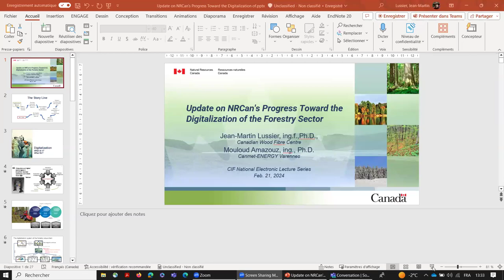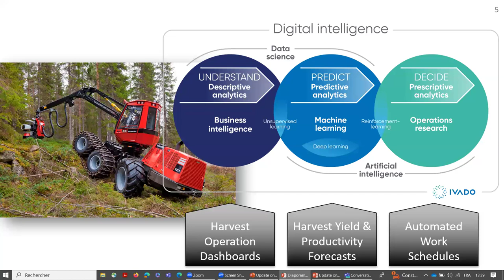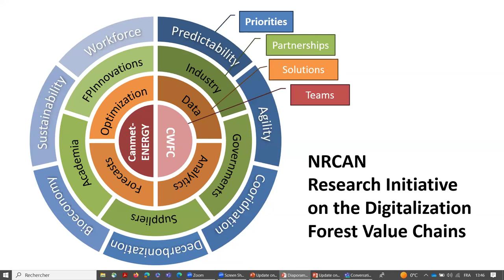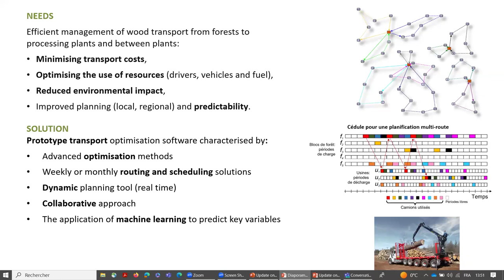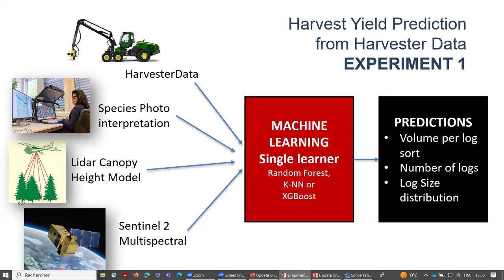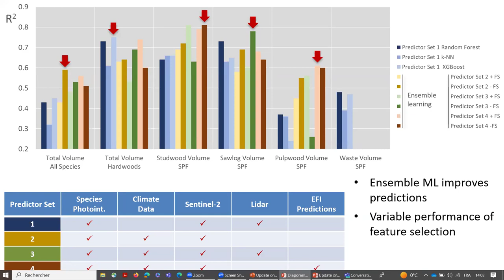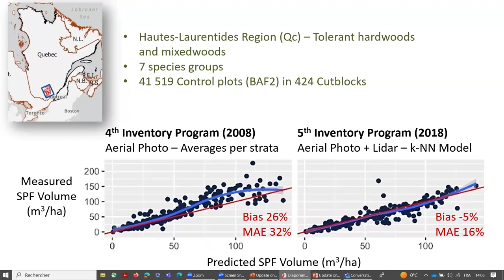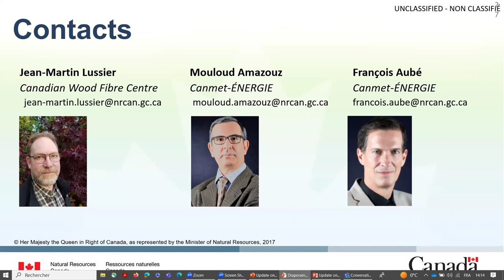E-LECTURE: Update on NRCan’s Progress Toward the Digitalization of the Forestry Sector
CIF-IFC National Electronic Lecture Program - The Forest on Your Desktop

E-Lecture Series: Sharing knowledge on some key initiatives happening across the Canadian Forest Service

Speakers: Jean-Martin Lussier, CWFC and Mouloud Amazouz, CanMet Energy
Title: “Update on NRCan ’s Progress Toward the Digitalization of the Forestry Sector”
Date: Wednesday, February 21, 2024 from 1:30pm-2:30pm ET / 10:30am-11:30am PT